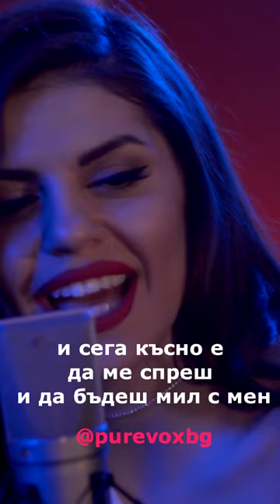Михаела Филева и Боян Христов - Последни думи